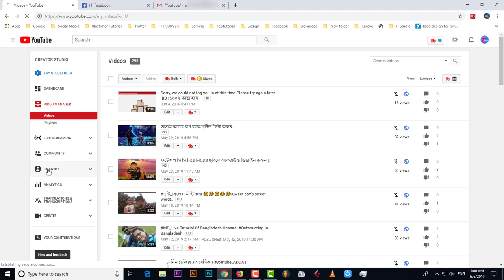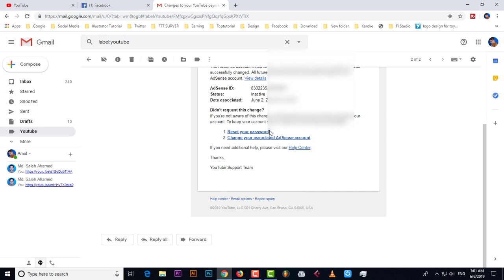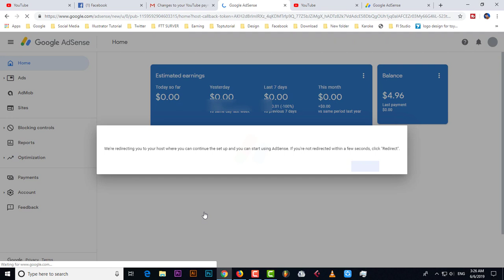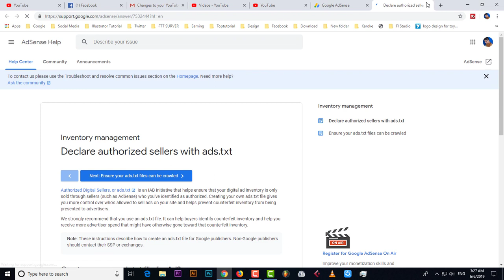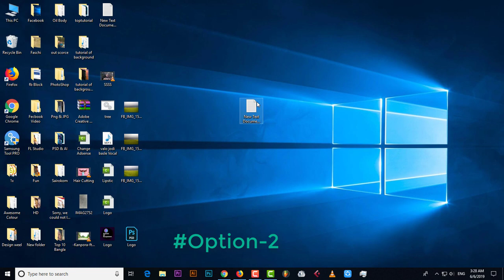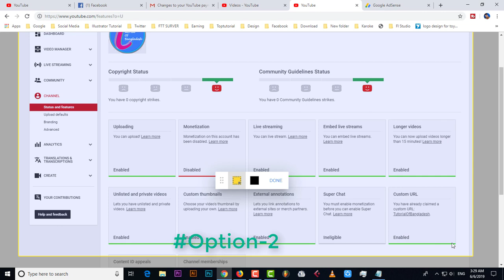দুটি উপায়ে আপনার ইউটিউব চ্যানেলের এডসেন্স ও মনিটাইজেশন ডিজেবল সমাধান করুন ।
Any Time Quick Help &  Support Regarding Youtube.
Adsense Or any Tech Support Please Visit Link & Mail Contact.